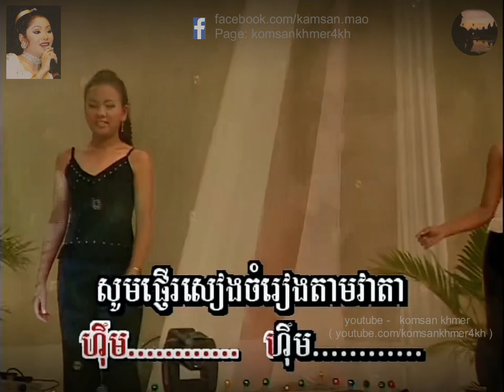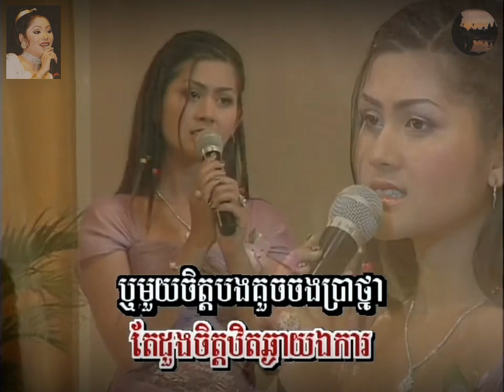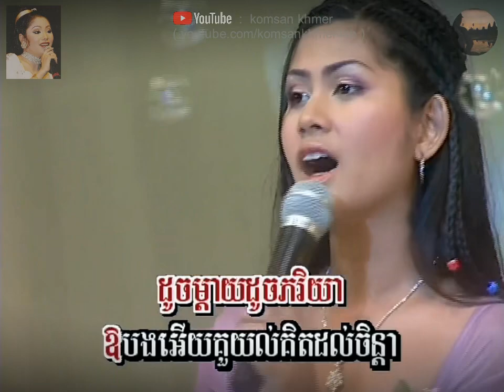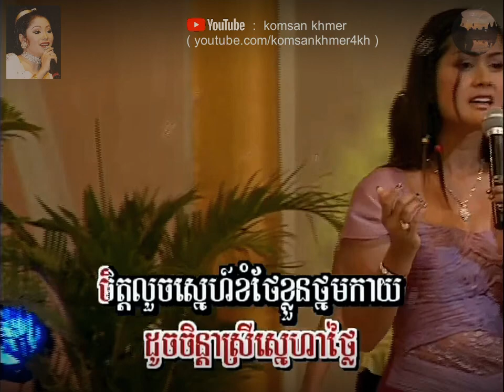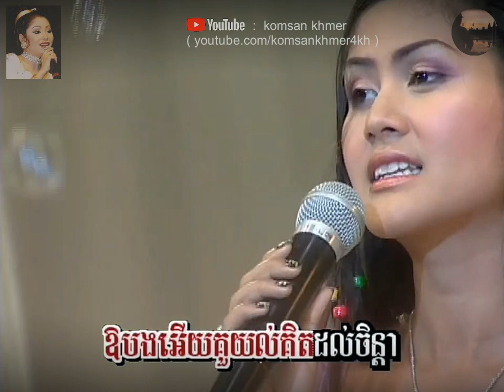អាថ៌កំបាំងដួងចិត្ត ទូចស៊ុននិច Ath Kombang Doung Jet TouchSunnix.ទូច ស៊ុននិច, ស្រីនិច Touch Sunnix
អាថ៌កំបាំងដួងចិត្ត ទូចស៊ុននិច Ath Kombang Duong Chet TouchSunnix.

ទូច ស៊ុននិច, ទូច ស្រីនិច Touch Sunnix, Touch Sunnich, Touch Sreynich, Touch Sunich, Touch Sonnich, Touch Sonich.